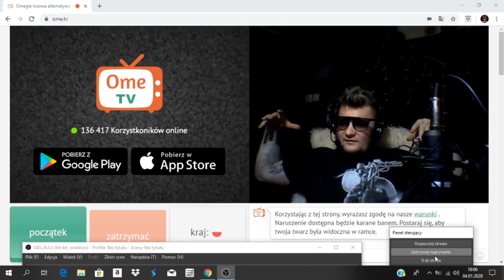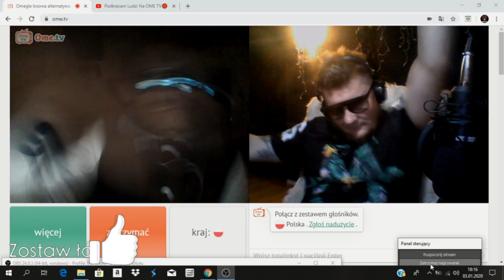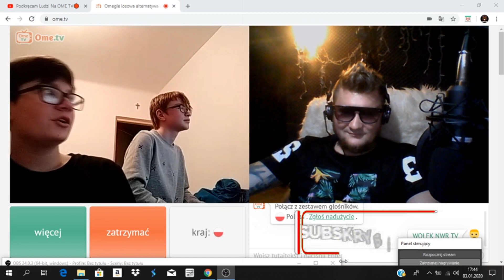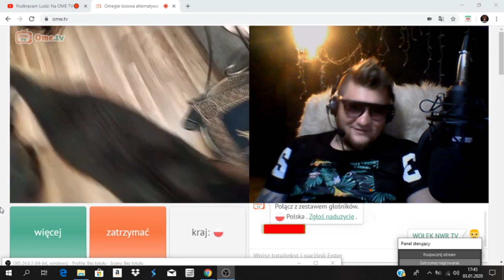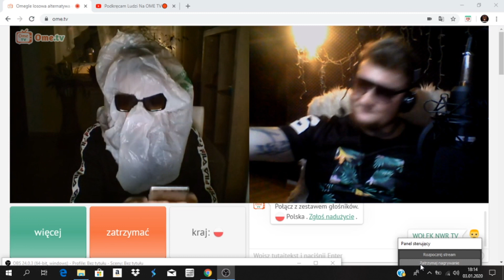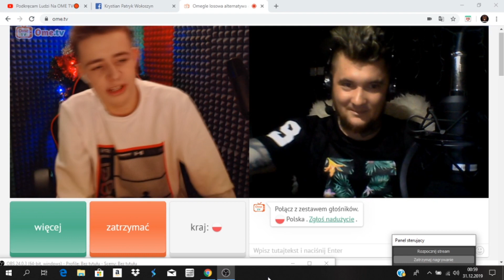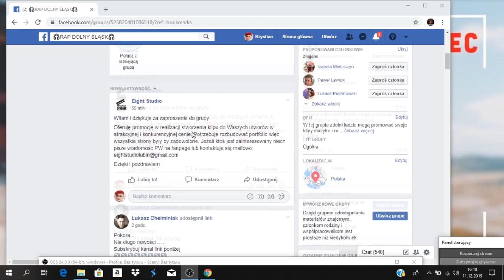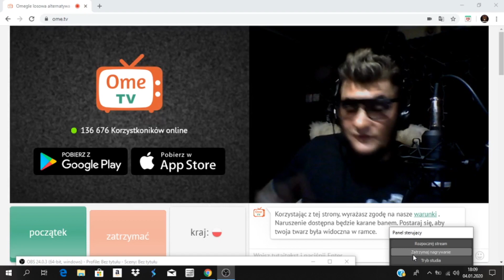🔴Geluś o Spinie z Mahonkiem🔴*I znerwicowany Polak na Ome tv*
ZOSTAW 20 ŁAPEK W GÓRĘ A POJAWI SIĘ KOLEJNY FILM Z OME TV!!!